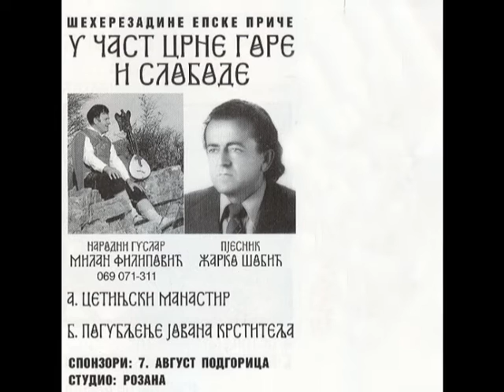Народни гуслар Милан Филиповић - Цетињски манастир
Гуслар: Милан Филиповић
Назив пјесме: Цетињски манастир
Аутор : Жарко Шобић
Издавач: Розина